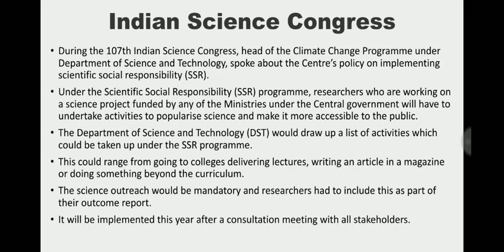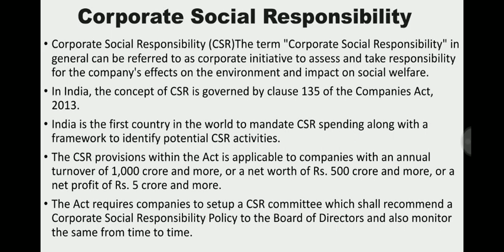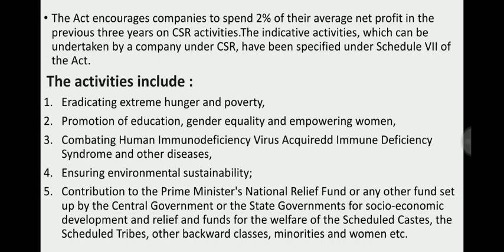Scientific Social Responsibility | Achieve IAS